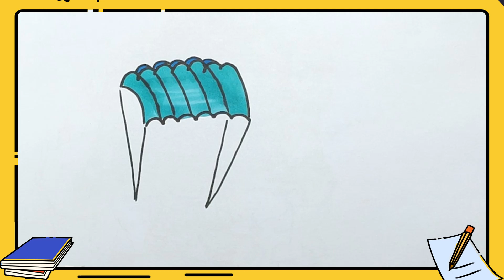降落傘簡筆畫